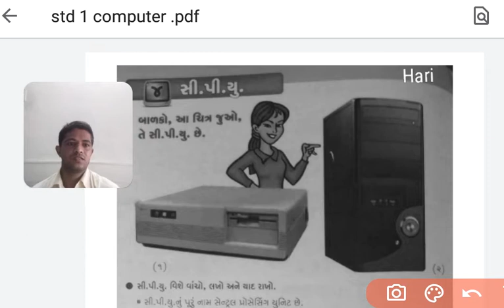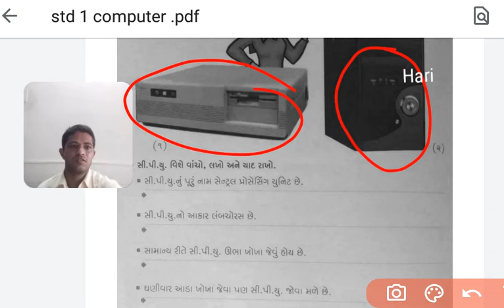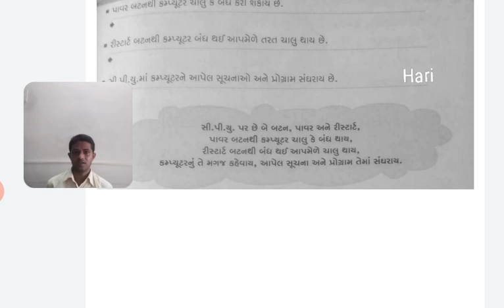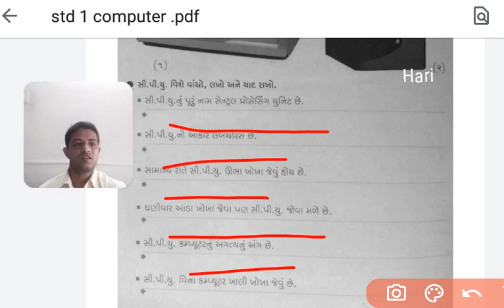ધોરણ -૧ વિષય -કમ્પ્યૂટર પાઠ -૪ -સી .પી .યુ .